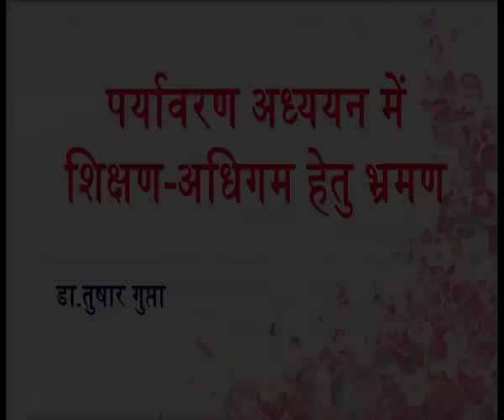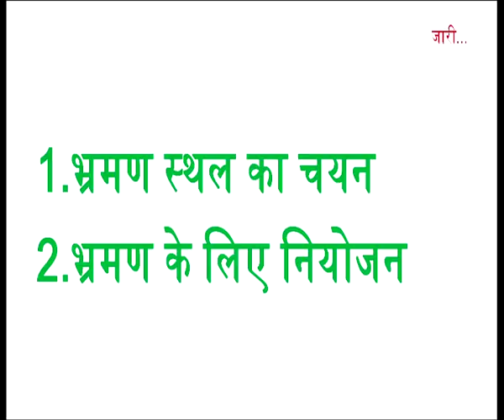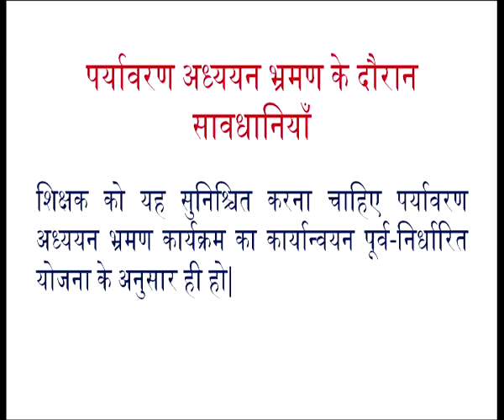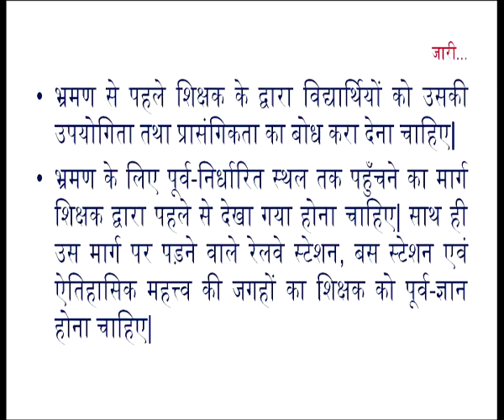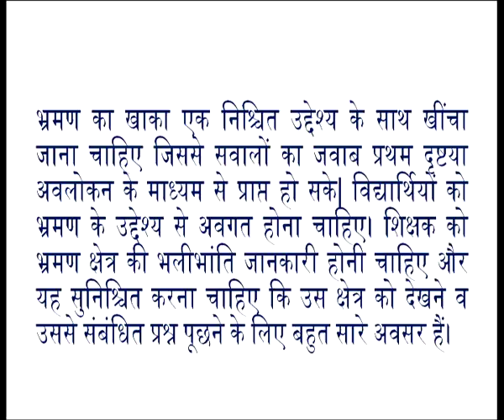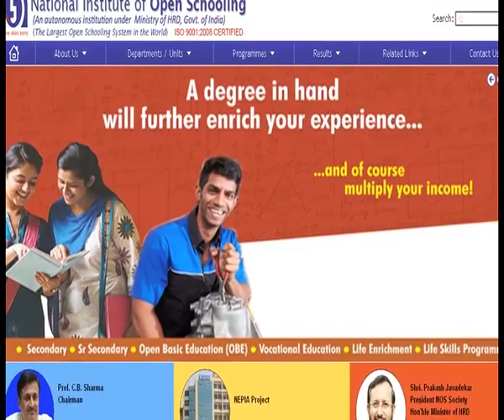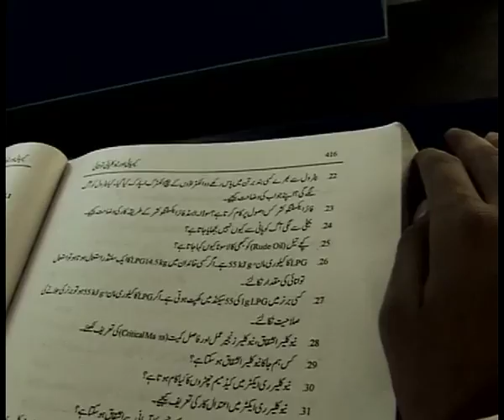Paryavaran Adhyayan mein Shikshan-Adhigam hetu Bhraman